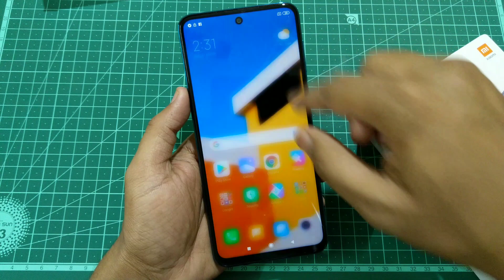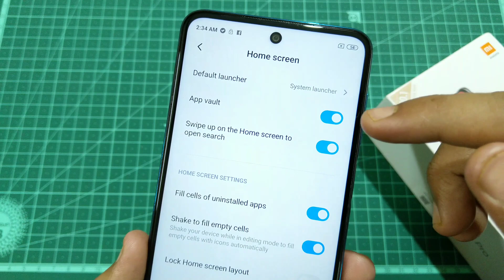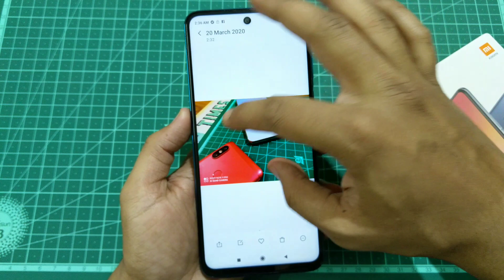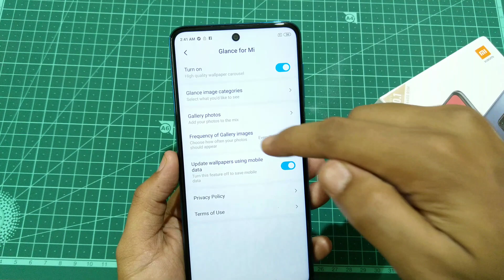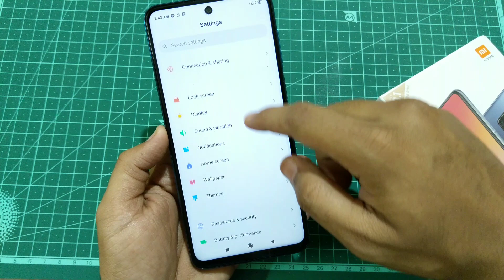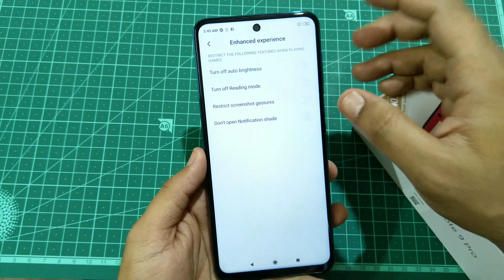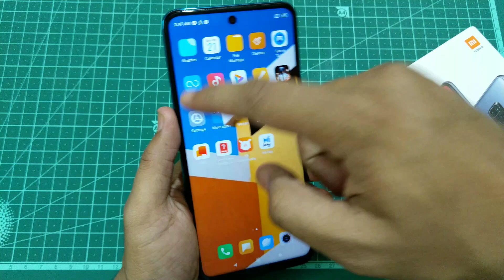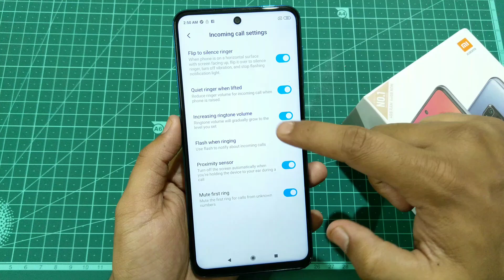Redmi Note 9 Pro Top 10+ Tips And Tricks | Special Features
Hiii Guys In This video i m going to show you Redmi Note 9 Pro Top 10+ Tips And Tricks | Special Features

Welcome to Tech2care We brings you quality tech videos, Rom Reviews, unboxing, comparisons, tips and tricks and tech reviews regularly.